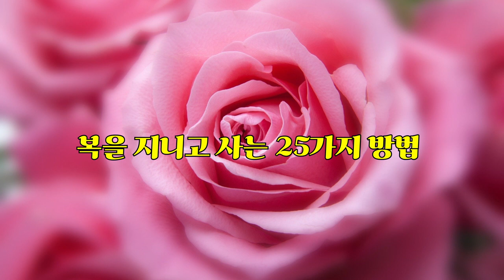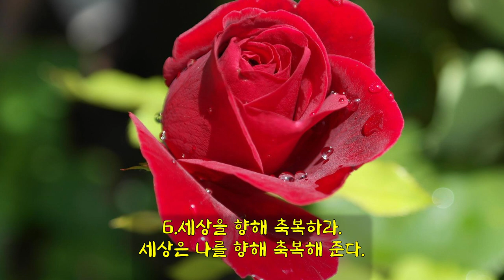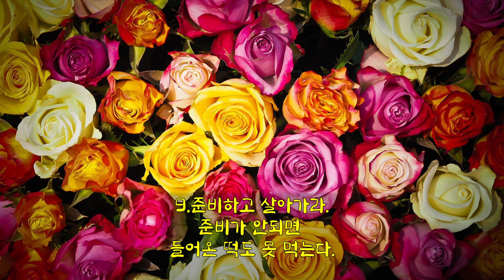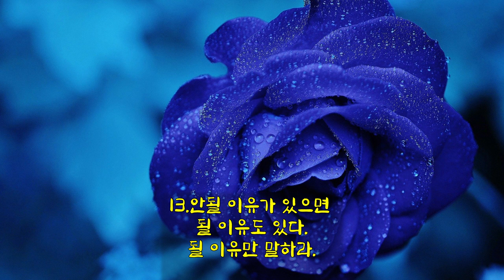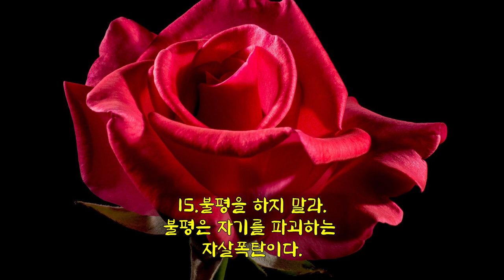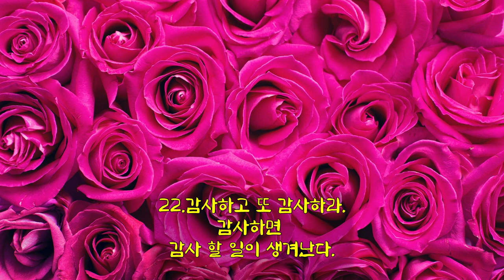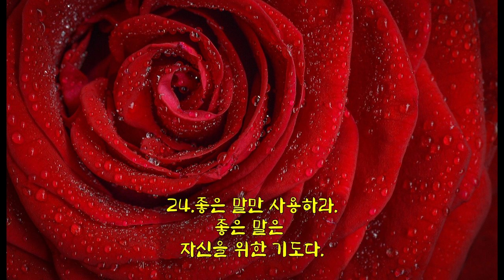좋은글 복을지니고사는25가지방법 삼척장미공원 장미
복을 지니고 사는 25가지 방법
1.가슴에 기쁨을 가득 담아라.
담은 것만이 내 것이 된다.
2.좋은 아침이 좋은 하루를 만든다.
하루를 멋지게 시작하라.
3.얼굴에 웃음꽃을 피워라.
웃음꽃에는 천만불의 가치가 있다.
4.남이 잘 되도록 도와줘라.
남이 잘 되어야 내가 잘 된다.
5.자신을 사랑하라.
행운의 여신은
자신을 사랑하는 사람을 사랑한다.
6.세상을 향해 축복하라.
세상은 나를 향해 축복해 준다.
7.기도하라.
기도는 소망성취의 열쇠다.
8.힘들다고 고민 말라.
정상이 가까울수록
힘이들기 마련이다.
9.준비하고 살아가라.
준비가 안되면
들어온 떡도 못 먹는다.
10.그림자를 보지말라.
몸을 돌려 태양을 바라보라.
11.남을 기쁘게 하라.
10배의 기쁨이
나에게 돌아온다.
12.끊임없이 베풀어라.
샘물은 퍼낼수록
맑아지게 마련이다.
13.안될 이유가 있으면
될 이유도 있다.
될 이유만 말하라.
14.약속은 꼭 지켜라.
사람이 못 믿는 사람
하늘도 못 믿는다.
15.불평을 하지 말라.
불평은 자기를 파괴하는
자살폭탄이다.
16.어디서나 당당하라.
기가 살아야 운도 산다.
17.기쁘게 손해를 보라.
손해가 손해만은 아니다.
18.요행을 바라지 말라.
대박을 노리다가
쪽박을 차게된다.
19.밝고 힘찬 노래만 불러라.
그것이 성공 행진곡이다.
20.슬픈 노래를 부르지 말라.
그 노래는 복나가는 노래다.
21.푸른 꿈을 잃지 말라.
푸른 꿈은
행운의 청사진이다.
22.감사하고 또 감사하라.
감사하면
감사 할 일이 생겨난다.
23.남의 잘함만을 보고
박수를 쳐라.
그래야 복을 받는다.
24.좋은 말만 사용하라.
좋은 말은
자신을 위한 기도다.
25.희망의 꽃을 피워라.
희망의 꽃만이
희망의 열매를 맺는다